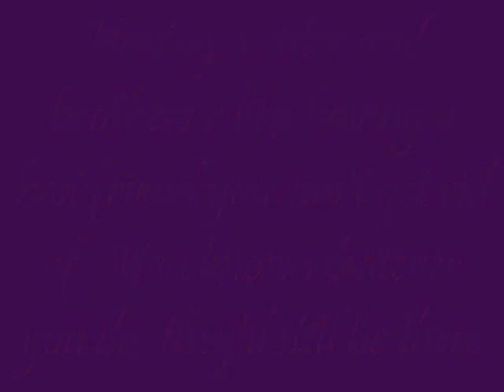nikkika_0001.wmv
the teng eng fo